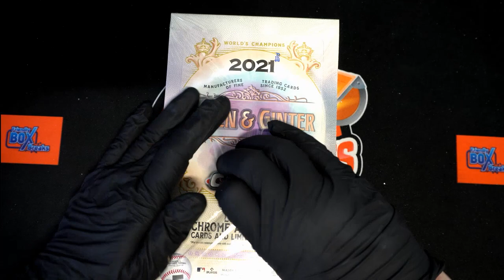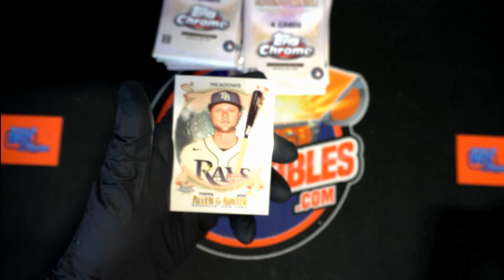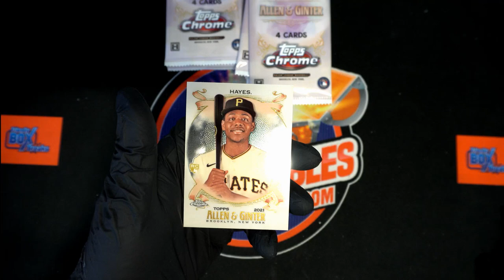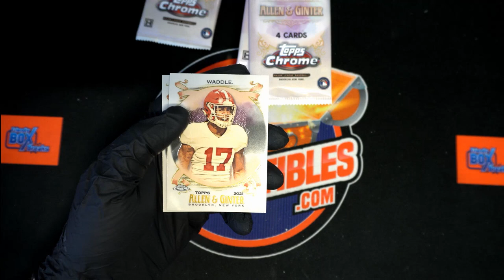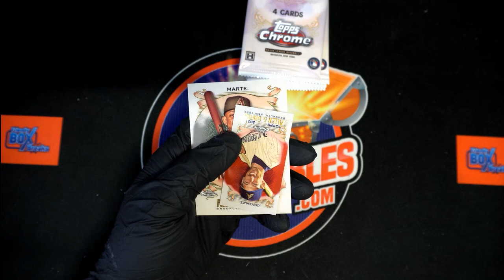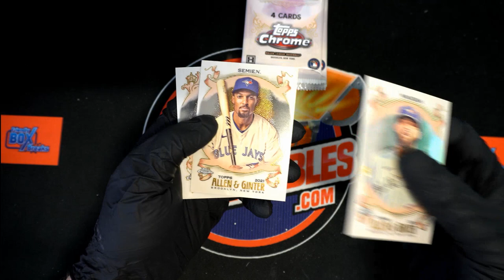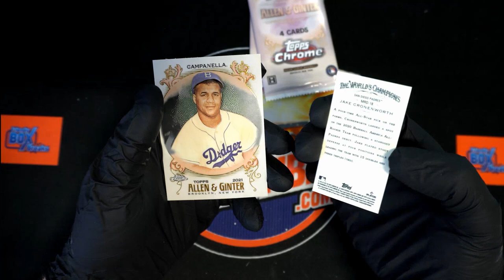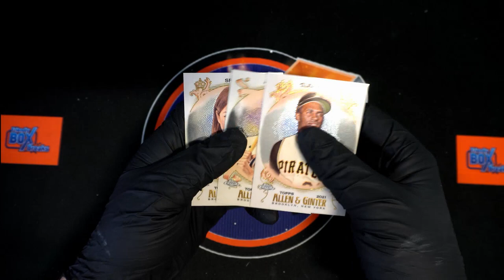2021 Topps Allen and Ginter Chrome Box for Scott S